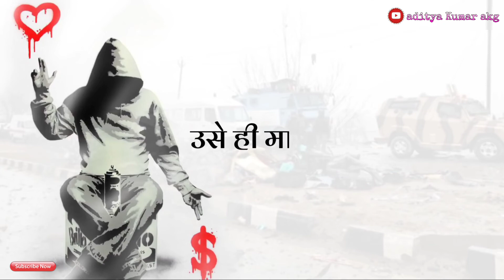14 February Pulwama attack status/valentine day sad status /14 February sad status/Aditya Kumar akg